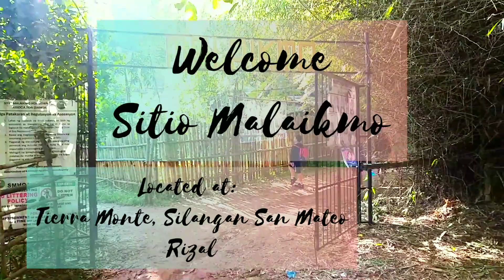THE MOUNTAINEERS||KALAPAW NI APO